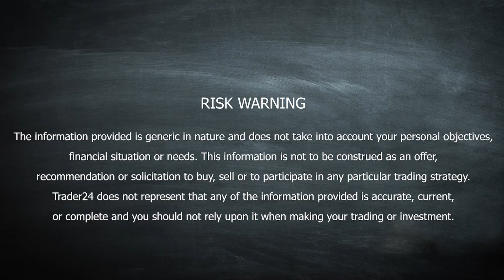Cryptocurrencies need to address some major concerns before providing fully private transactions